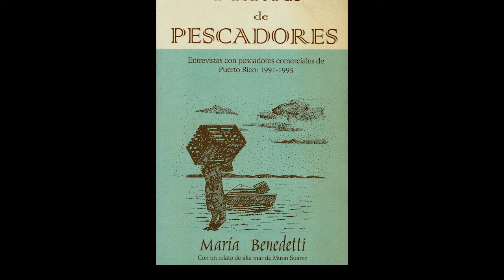Con todo y escamas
Estos «Recuerdos de la pesca guayameña» provienen de una entrevista que le hizo María Benedetti a Juan Vásquez Vásquez, pescador puertorriqueño, en aquellos tiempos en que el pescado no se escamaba, sino que se vendía sin limpiar.